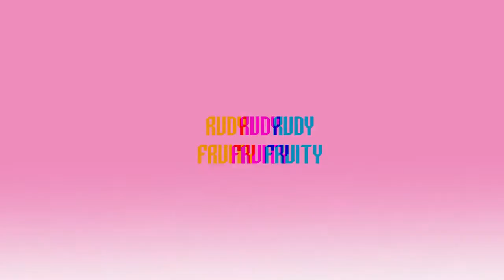FATAL FURY:FATAL FRAME